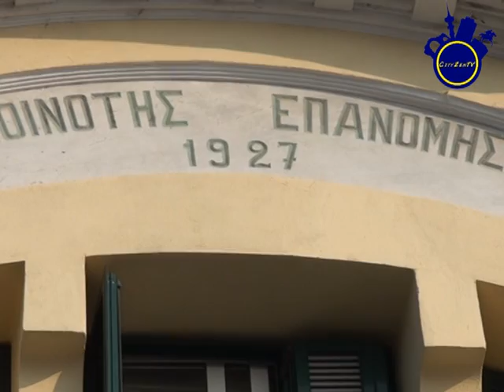Αποχετευτικό Επανομής: Μία πονεμένη ιστορία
Εδώ και 16 χρόνια οι Επανομίτες ακούνε για το αποχετευτικό δίκτυο αλλά ακόμα παραμένουν με τους βόθρους. Ακόμα μία ιστορία «γραφειοκρατικής» τρέλας με ελληνική πατέντα. Και οι Επανομίτες ακόμα περιμένουν την αποχέτευση...
ΓΙΑΤΙ ΤΟ ΕΡΓΟ ΤΗΣ ΑΠΟΧΕΤΕΥΣΗΣ ΤΗΣ ΕΠΑΝΟΜΗΣ ΔΕΝ ΟΛΟΚΛΗΡΩΘΗΚΕ; ΠΩΣ ΧΑΘΗΚΑΝ 11,5 ΕΚΑΤ. ΕΥΡΩ ΧΡΗΜΑΤΟΔΟΤΗΣΗΣ ΑΠΟ ΤΟ ΕΣΠΑ; ΠΟΙΑ ΕΙΝΑΙ ΤΑ ΕΠΟΜΕΝΑ ΒΗΜΑΤΑ ΩΣΤΕ ΝΑ ΛΥΘΕΙ ΤΟ ΘΕΜΑ;